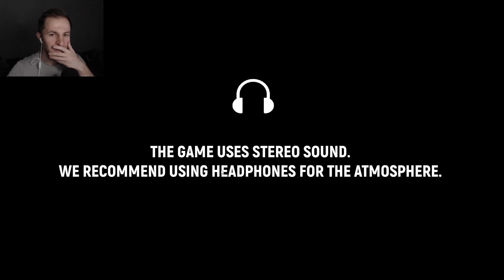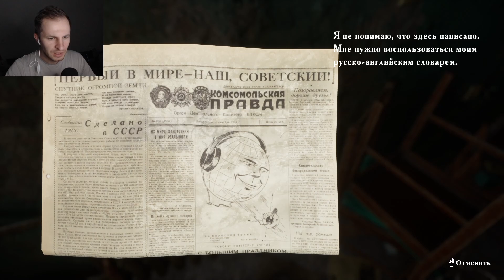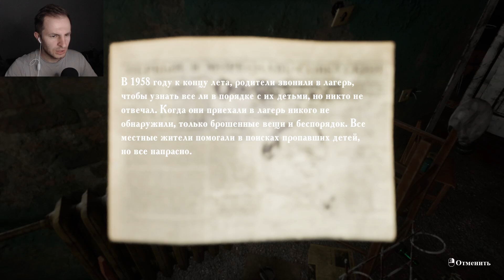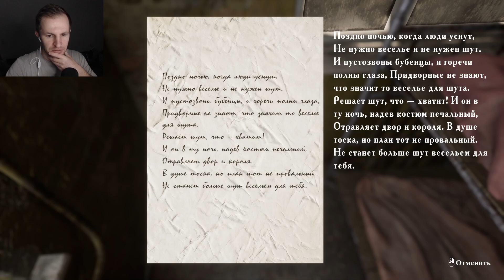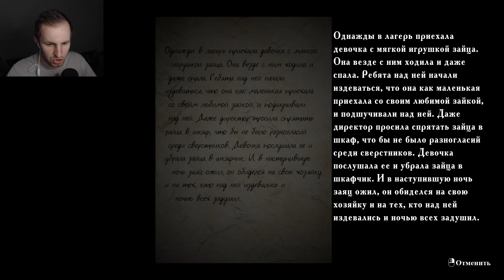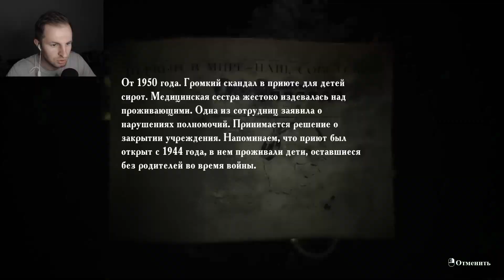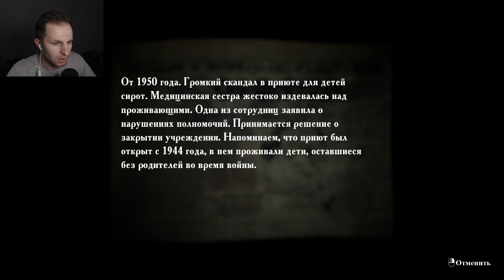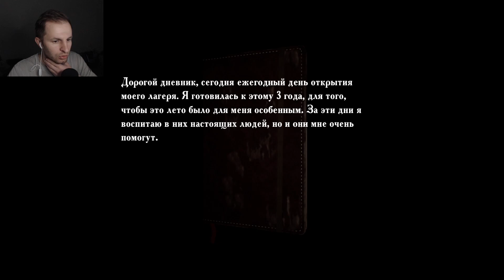НИЛАМОП ОДИН НОЧЬЮ В ЗАБРОШКЕ, ПИОНЕРСКИЙ ЛАГЕРЬ "ЮНОСТЬ" | Summer of 58 #2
Прохождение игры Summer of 58. Сюжет: Летом 2008 года. Местные жители говорят, что в этом месте обитают неупокоенные души. Это нужно будет проверить.